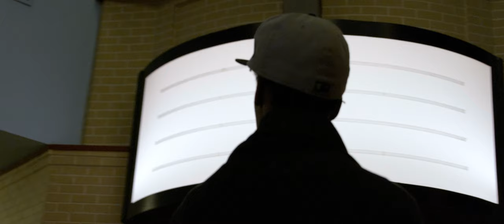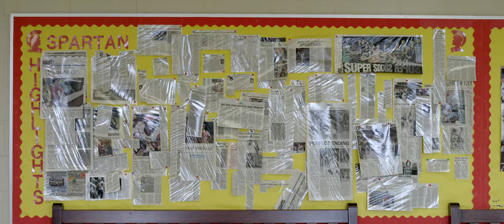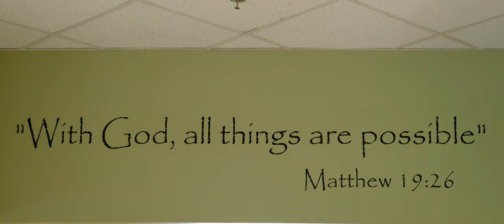WEGRADUATE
Dedicated to the Class of 2014 at Greater Atlanta Christian School.

Executive Producers:

Austin Crute

Connor Pendery

Artists:

Austin Crute

Chaz Boards

Austin Henry

Sydney Jordan